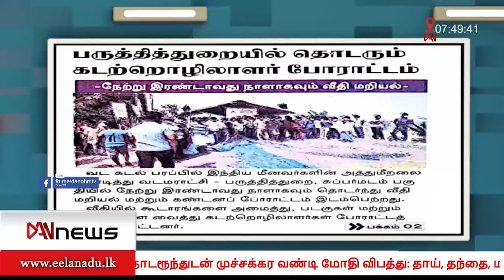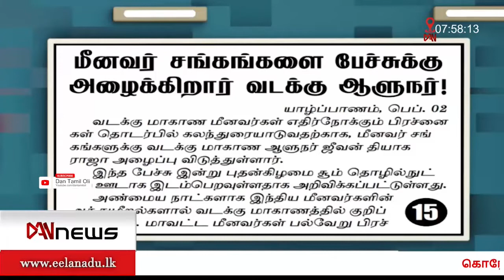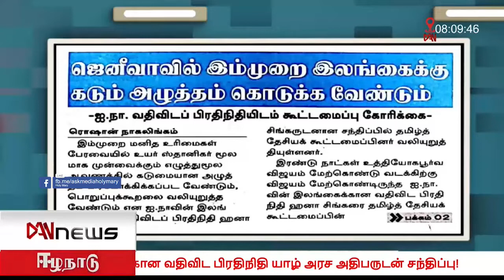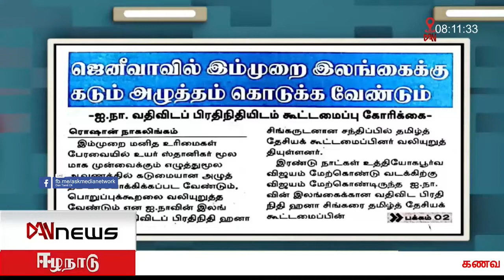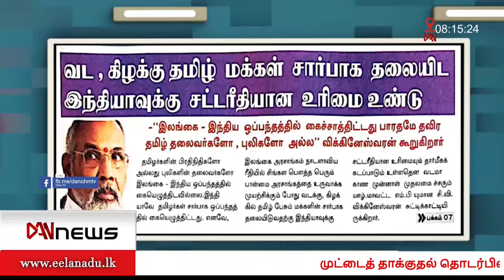பத்திரிகைகள் ஒரு பார்வை |02.02.2022